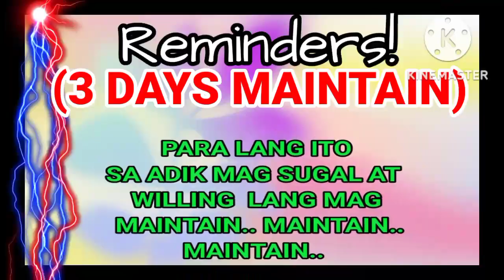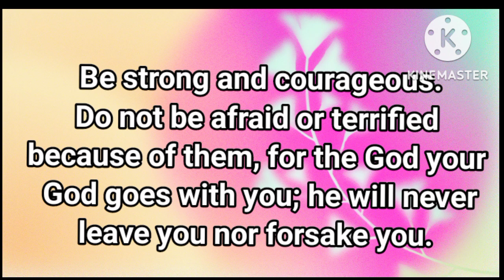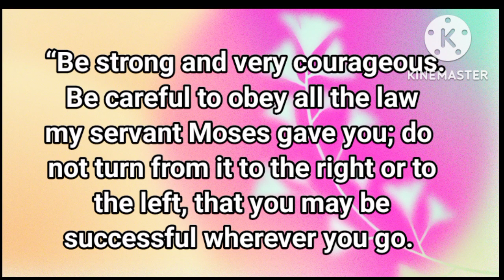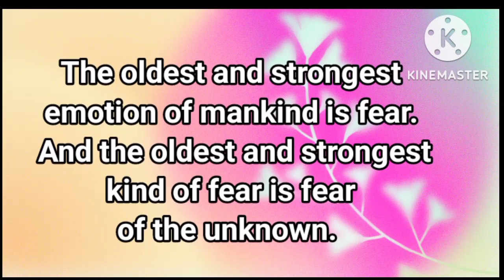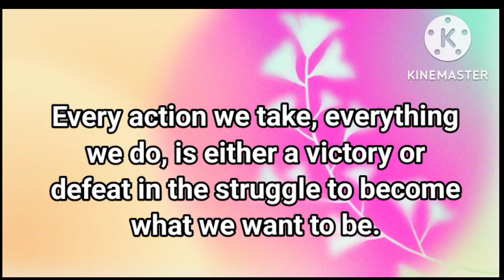TARGET ONLY / 1 COMBI ONLY / MAINTAIN/ FOR 3D/STL/EZ2/ NOV 3,2022/SWERTRES HEARING TODAY